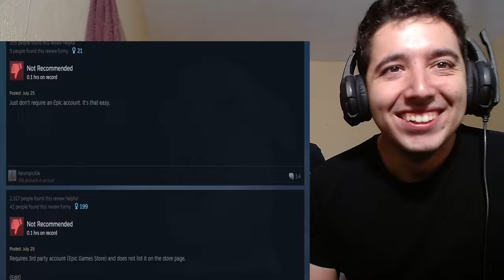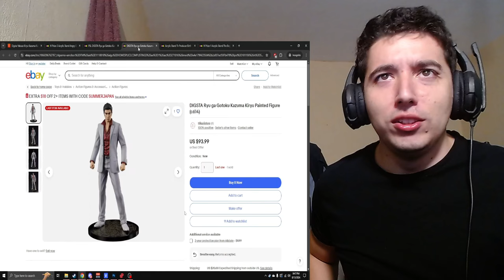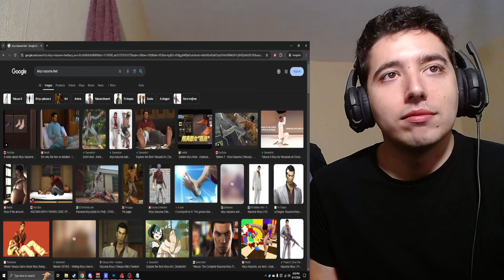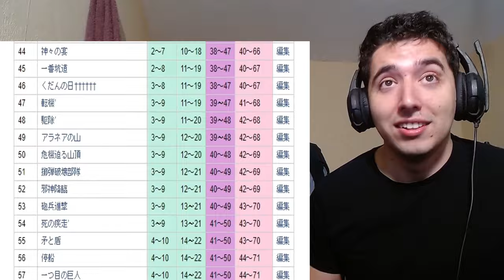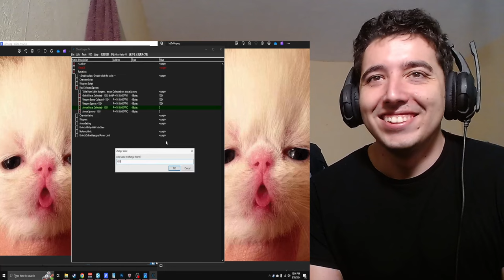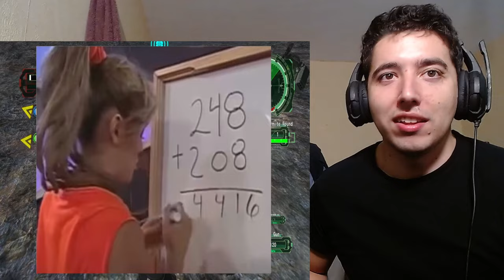Earth Defense Force 6 Review | Monoxide Poisoning™ Reaction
Checking out Sseth's new Earth Defense Force 6 Review with a suprise appearance of Gura and Kiara.
Earth Defense Force 6 Review | Monoxide Poisoning™ by SsethTzeentach Reaction

Video by : @SsethTzeentach

About me.